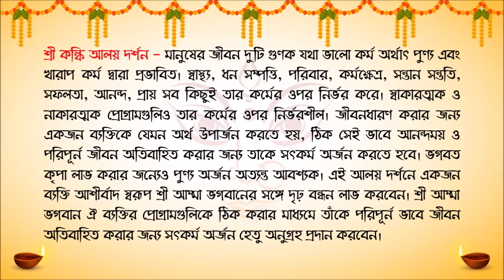03.10.22 - AALAYA DARSHAN SANKALPA